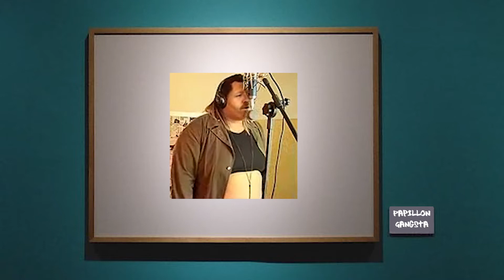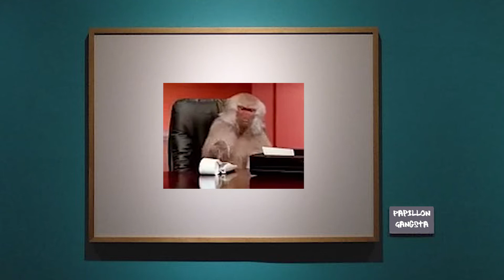Papillon Gangsta – Kunststück